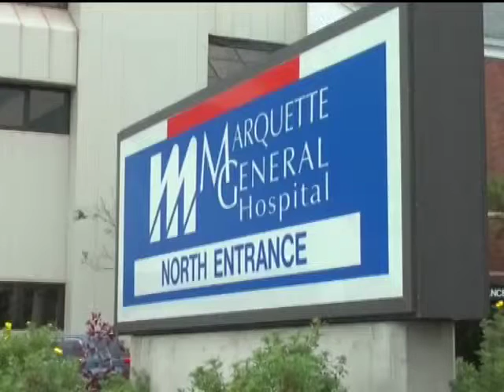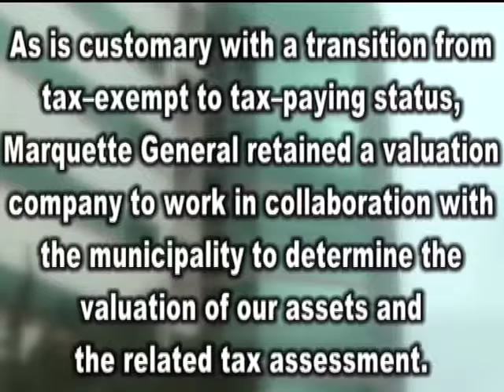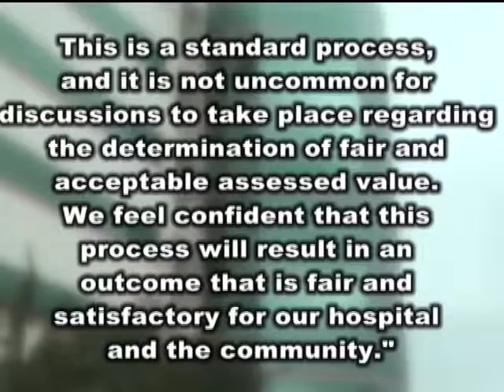Marquette City Commission meeting 7 29 13